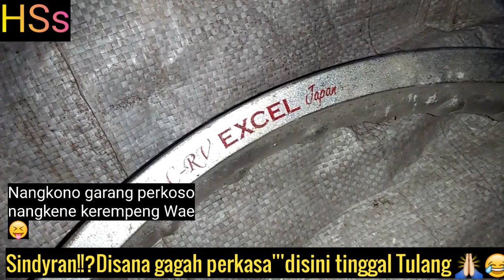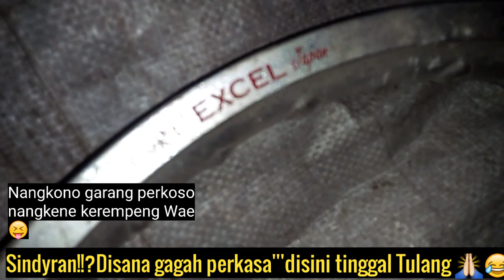Roda masih berputar(yakinlah)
Tetap semangat menjalani hidup